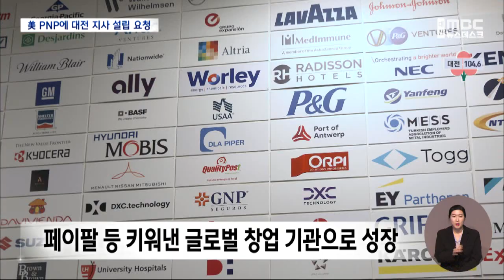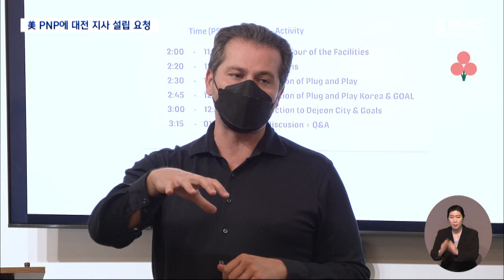[신년 기획]실리콘밸리 스타트업 육성 배우자 /대전MBC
미국 실리콘밸리에서 페이팔과 로지텍 등 30개 넘는 기업을 세계적인 유니콘 기업으로 키워낸 세계적 벤처투자사 플러그 앤 플러그를 통해 대전시가 추진하고 있는 D-유니콘 프로젝트의 활로를 짚어봤습니다.